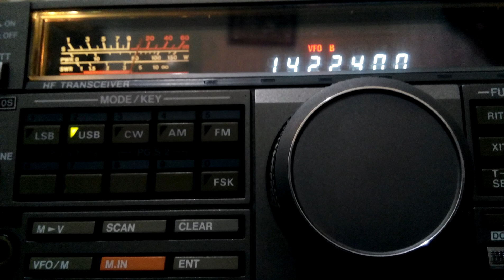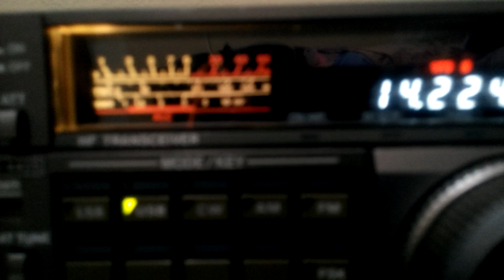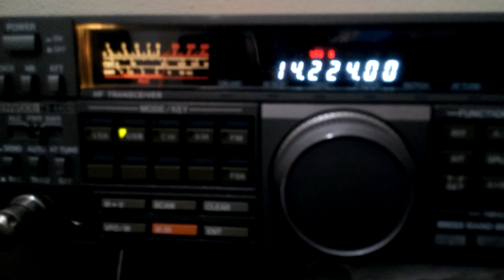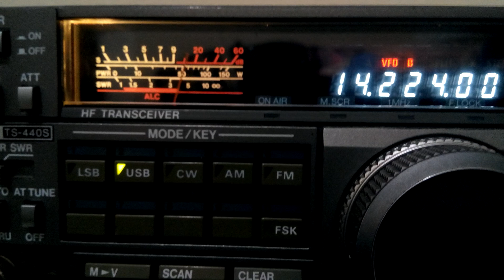TA2AD USA Pileup 1